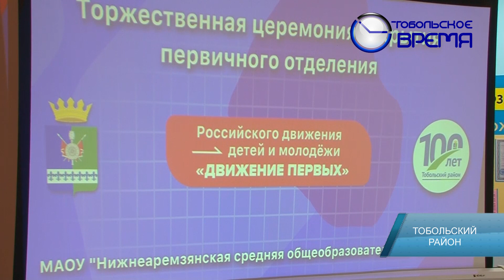ДВИЖЕНИЕ ПЕРВЫХ В АРЕМЗЯНАХ